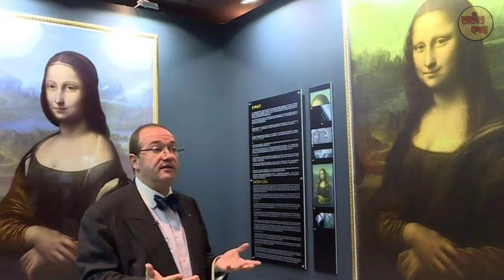মোনালিসার ভ্রু না থাকার পিছনে কোন রহস্য লুকিয়ে রয়েছে || Secret Behind Monalisa's Missing Eyebrows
আপনারা যারা চিত্রকলা নিয়ে চর্চা করেন বা করেন না , তাদের প্রায় সকলেই মোনালিসা চিত্রটি সম্পর্কে শুনেছেন, যেটি ইতিহাসের এক অনবদ্য সৃষ্টি। এটি যতটা সুন্দর ততটাই রহস্যে ঘেরা। চিত্রটি যদি আপনি ভালো করে দেখেন তাহলে দেখতে পাবেন মোনালিসা চিত্রের নারীমূর্তিটির কিন্তু কোন ভ্রু নেই। এটি কি চিত্রকরের কোনো মিস্টেক, নাকি এর পিছনেও লুকিয়ে আছে গভীর রহস্য। এই প্রশ্নেরই উত্তর দেব আমি আজকের ভিডিওতে

চ্যানেলের অন্যান্য ভিডিওর লিংক :-